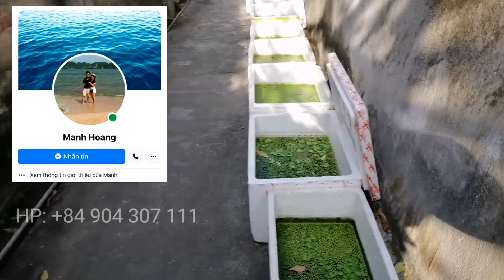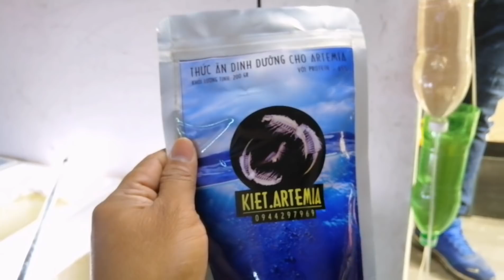PASAR DAN PETERNAK CUPANG HIAS DI VIETNAM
Halo... Bertemu kembali di vlog saya BM Channel.

Kali ini saya di Vietnam untuk iseng ke pasar satwa dan tanaman hias di Hai Phong Vietnam. Sekaligus juga ngobrol dengan kenalan saya peternak cupang rumahan mengenai cara ternak hingga penjualan mereka.

Selamat menonton... Semoga bermanfaat menambah wawasan kita.